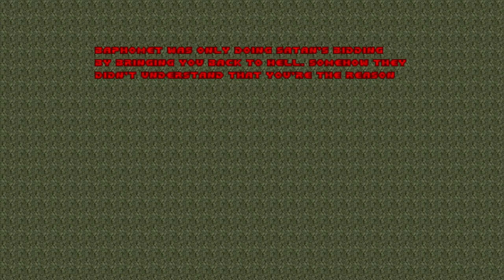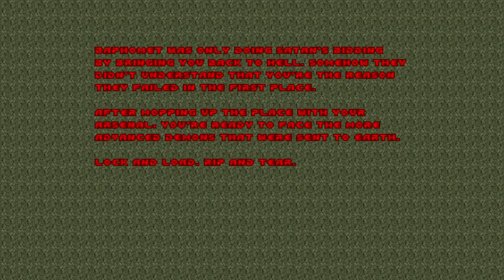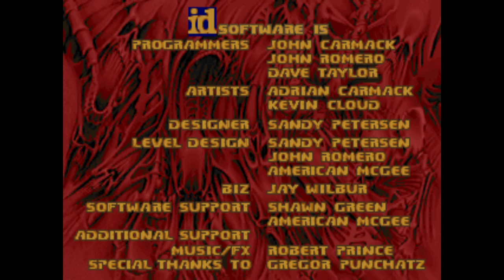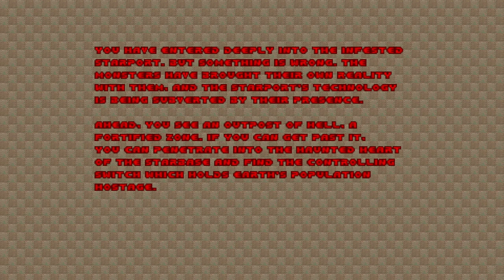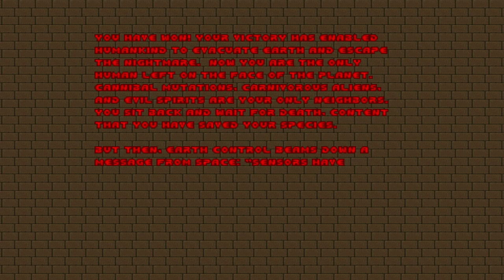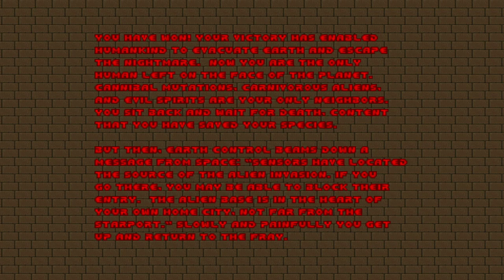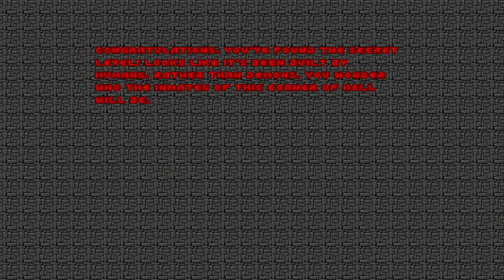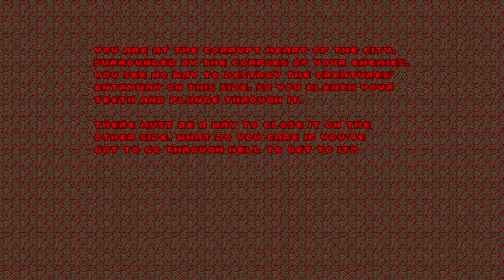SIGIL / Doom II: Hell on Earth - Part 1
Played on PC (UV/Fast Monsters)

00:00 SIGIL
4:00:02 Doom II: Hell on Earth